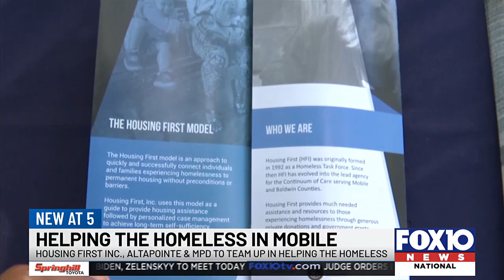Local agencies come together to address homelessness in Mobile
Experts say combining mental health with public safety works hand in hand to benefit the homeless and the community as a whole.